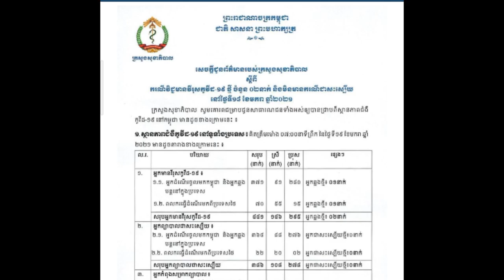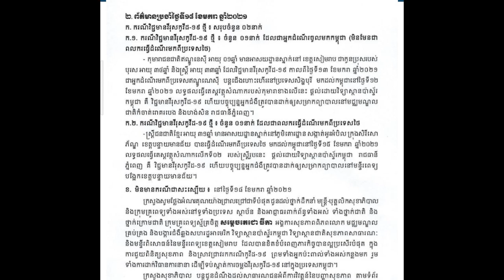រកឃើញករណីឆ្លងកូវីត19ថ្មី ២នាក់ទៀតហើយ និងគ្មាន...